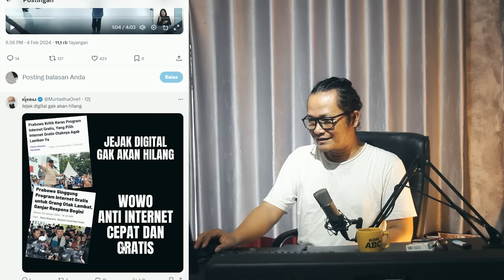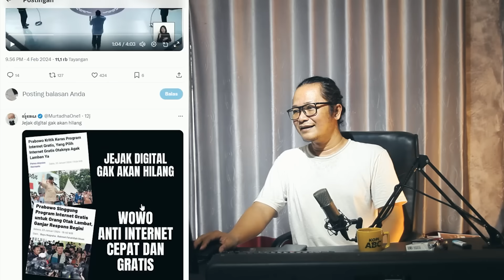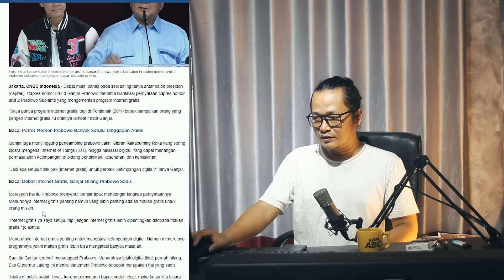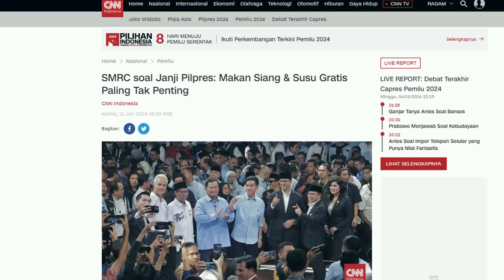DASYAT!!PERINGATAN KERAS ADIAN NAPITUPULU,SEMUA LANGSUNG TERDIAM!?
memang semua itu berdasarkan sudut pandang saja,semua bisa berbeda beda dari sudut pandang orang lain dan semua ada pembenarannya sendiri,jadi biarkan rakyat yang menilai.